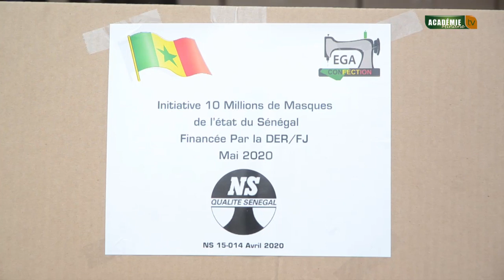l'Association des maîtres tailleurs du Sénégal après leur contribution en masques au comité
l'Association des maîtres tailleurs du Sénégal après leur contribution en masques au comité d'organisation du Magal de Touba